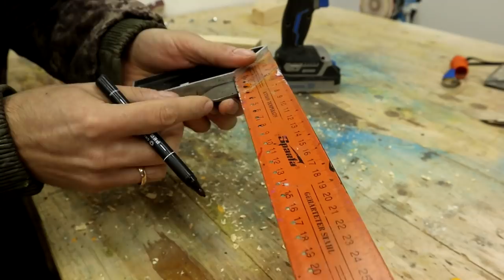Мало кто знает этот секреты пластиковой бутылки! Полезные советы и хитрости мастеров!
Мало кто знает этот секреты пластиковой бутылки! Полезные советы и хитрости мастеров! ТАКОГО ЕЩЕ НИКТО НЕ ВИДЕЛ! Хитрости мастеров и полезные приспособления, о которых мало кто знает.

Швабра со встроенным распылителем для мытья полов DEKO DKFM01 SET6 (6 сменных насадки из микрофибры)

Насадка угловая (удлиненная) DEKO DH03-1 для работы в труднодоступных местах

Дрель ударная сетевая DEKO DKID600W с быстрозажимным патроном, 600 Вт, 50 Нм, 3000 об/мин, 44800 уд/

Щетка для мытья окон с распылителем DEKO WC04, зеленая